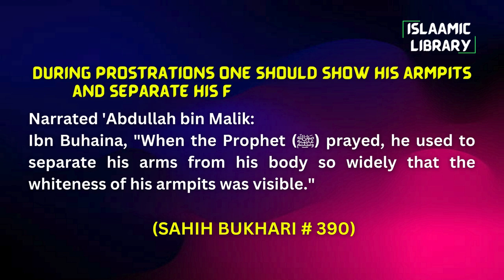Surah Anbiya Ayah 1-15 Tafseer in English by Dr Israr Ahmed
Bayan ul Huda, Surah Anbiya Ayah 1-15 Tafseer in English by Dr Israr Ahmed

TOPICS COVERED IN THIS VIDEO:
1. ˹The time of˺ people’s judgment has drawn near, yet they are heedlessly turning away.
2. The evildoers would converse secretly, ˹saying,˺ “Is this ˹one˺ (Muhammad) not human like yourselves?
3. They say, “This ˹Quran˺ is a set of confused dreams!
4. Not a ˹single˺ society We destroyed before them ever believed ˹after receiving the signs˺. Will these ˹pagans˺ then believe?
5. We have surely revealed to you a Book, in which there is glory for you. Will you not then understand?

Narrated 'Abdullah bin Malik:
Ibn Buhaina, "When the Prophet (ﷺ) prayed, he used to separate his arms from his body so widely that the whiteness of his armpits was visible."

IMPORTANT LINKS:
1) @Islam360Real  (Best Quran & Hadith search engine app):
2) AL HIDAAYAH (Best platform to Learn Islam & comparative religion, Seerah, Fiqh, Salah, Zakah, Major sins and much more from world's best orators)
4) Quran.com (Quran translation and Tafsir in any language you wish)